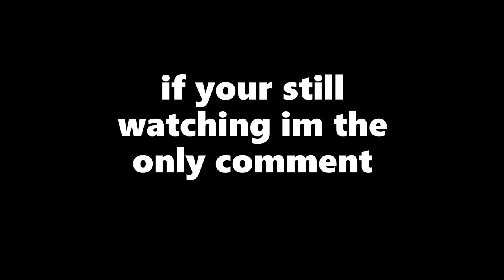you cannot comment on this video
🎮Gaming Setup:
Mouse: Glorious Model D
Microphone: None
Monitor: None

🖥️PC Specs:
CPU: Intel Core i5-9300K
GPU: GeForce RTX 1650
RAM: 8GB